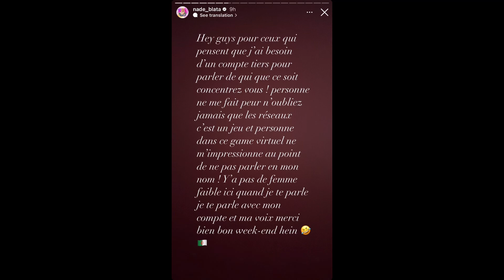NADÉ BLATA RÉPOND AUX ATTAQUES DE BOOBA ET DE SES AMIS ! 😱💥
Dans cette vidéo, Nadé Blata est très énervée contre Booba et ses amis ! En effet, la femme au hijab décapotable a enfin répondu à toutes les attaques de Booba, de Rachid et du Loup Dlastreet !!! 😱💥